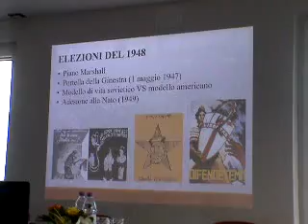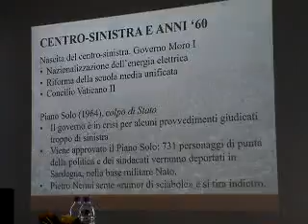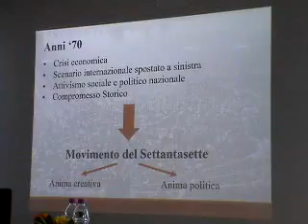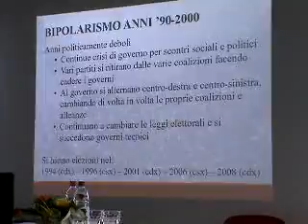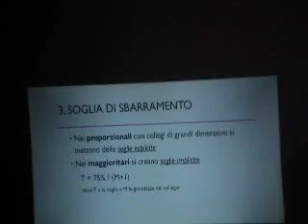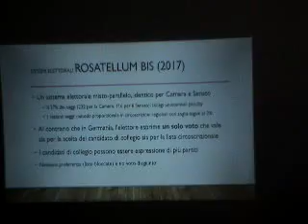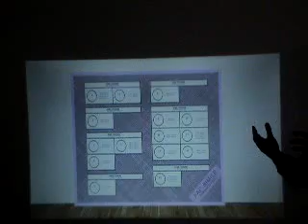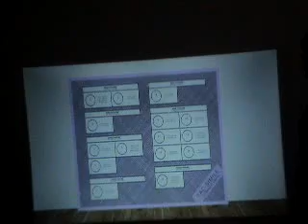Le radici del Voto: Per cosa votiamo-Per chi votiamo-Come votiamo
domenica  18 febbraio 2018 a S. Croce nelle Giudicarie.
 Con:  Francesco Gualdi,  Angelo Vignati,  Michele Giovanardi